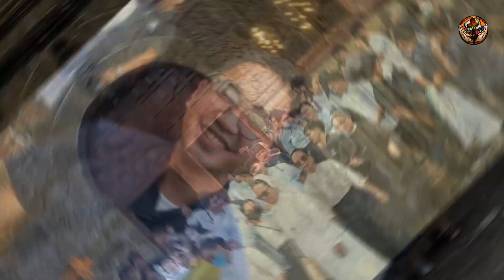SINAI 2022 Pilgrimage (Laguna)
music used
Sound of the Saints